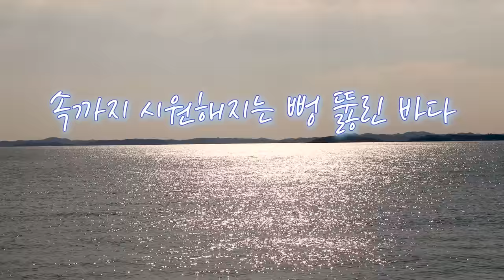살아있는 새우 100마리 도전..👊🏻 절대 못먹는다는 사장님ㅋㅋ 남당항 새우 먹방